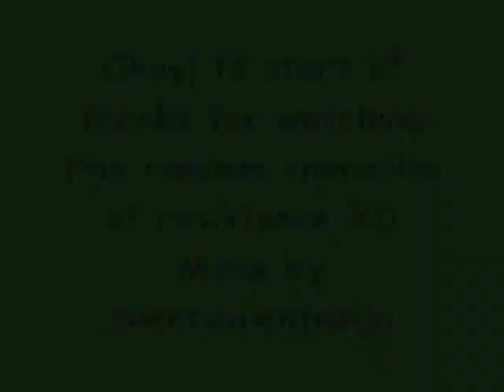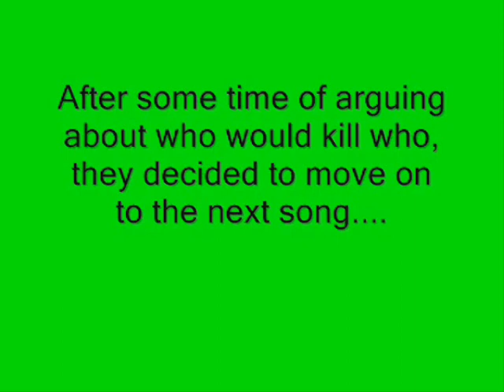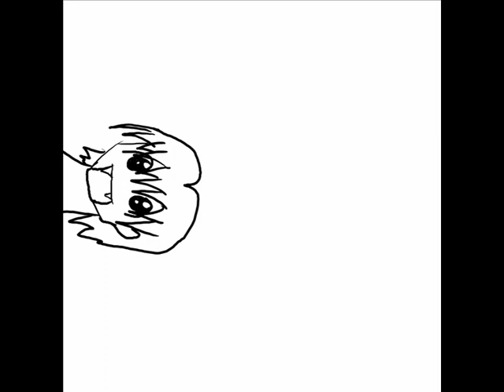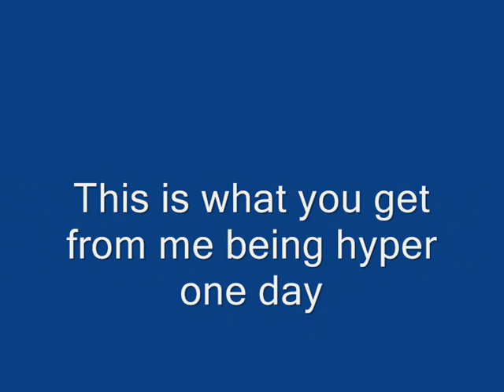Resistance Finished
Yay! I fianlly finished it after god knows how long :p Anyway if you watched the other video good for now but now. it times for the sequel!!! lol Anyway made by me and Flammender Schatten Enjoy!

EDIT: We are now taking requests on what you want us to sing! lol if you have a suggestion just leave it in a comment! X3